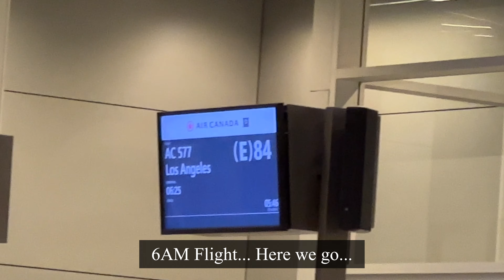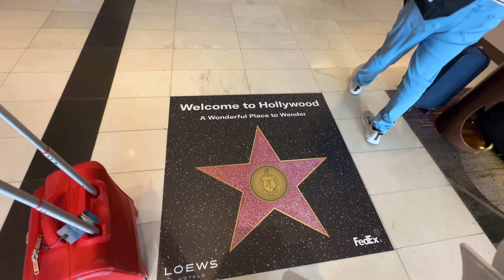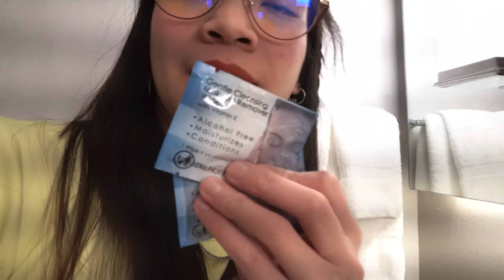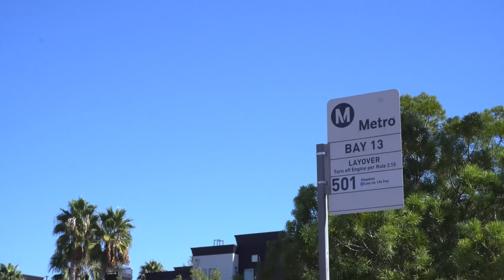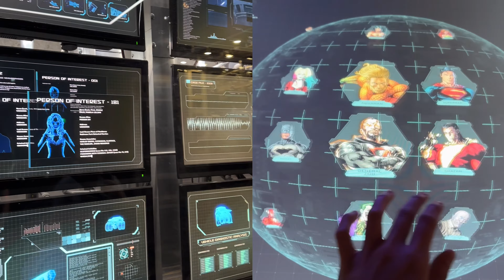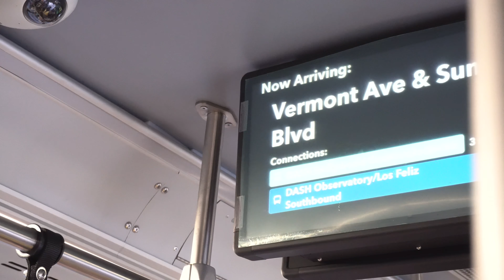LOS ANGELES VLOG | Part 1: Warner Bros Studio Tour & Griffith Observatory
Spent a long weekend in Los Angeles last October.
Arrived Saturday morning and here is the itinerary:
Landed around 8:30AM
Checked in at Loews Hotel Hollywood at 10AM
Quick walk around the hotel and had lunch at around12:30PM
Had a reservation at Warner Bros Studio Tour at 1:30PM but arrived at WB at 12:45PM
Done at WB by 4:30PM
Went straight to Griffith and got there at 5:30PM
Dinner at OO Kook KBBQ at 7PM

We did not rent a car as it was a bit expensive for us and commuting is easy and cheaper.

Instagram and Facebook Page: @jasewandering
Foodie Account Instagram: @yummybanff